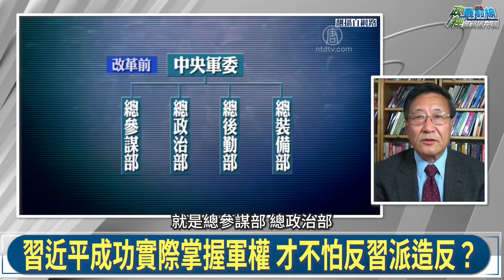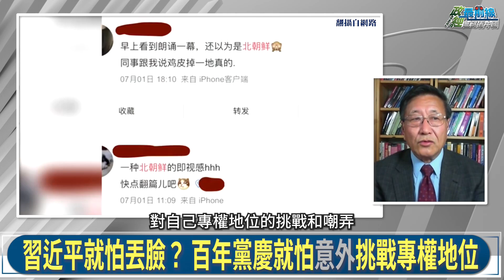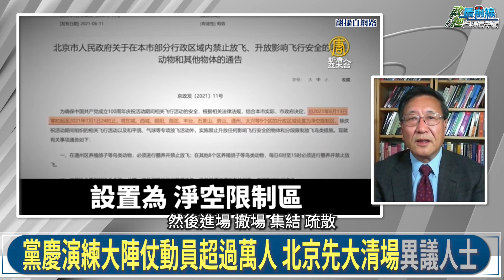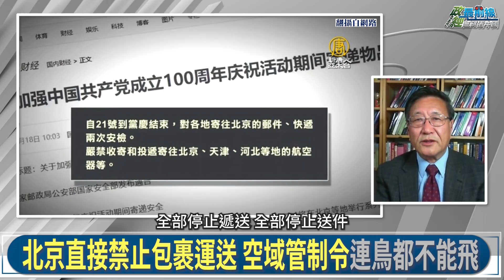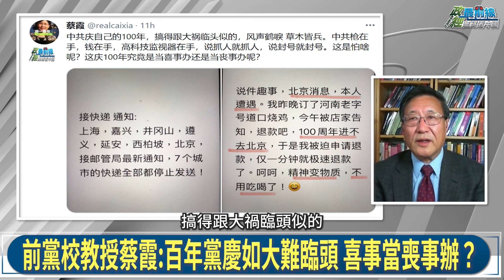程曉農 0707精華片段 百年黨慶猶如北韓 習近平怕甚麼?小心謹慎握緊槍桿子 不怕百年喜事像喪事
中國議題:中共建黨百年後的隱憂
中共建黨百年 大陣仗動員上萬軍警 北京封城山雨欲來
共產黨維政權靠槍桿子 暴力威脅加洗腦
無法輕信任何人 習近平率眾常委高喊:永不叛黨
洗白專制 中共統戰部:中國沒有反對黨也無在野黨
百年互相矛盾 兩個50年打架 敵視親近閉環循環